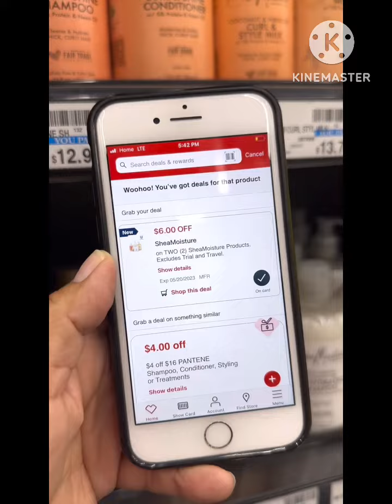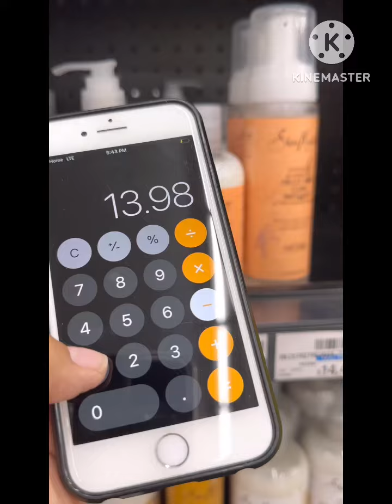‼️Shea Moisture X Solamente $1.99‼️😱cvsdeals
Bienvenidos a mi canal de cupones. Aquí te vas a enseñar como usar cupones de papel y cupones digitales juntos. Personas nuevas y personas avanzadas están bienvenidas a esta pagina. Les pido por favor respeto, paciencia y ser amable para los nuevos principiantes que quieren aprender y que tengan preguntas. Bienvenidos a todos de nuevo.

Enlace a la aplicación de
Fetch Rewards  👇🏻👇🏻

* Síganme: en estas plata formas sociales